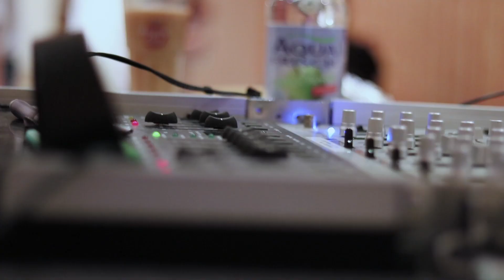Jobassa - Hate Her (Behind The Scenes)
Here some top secret material before we shot the "Hate Her" music video ;)